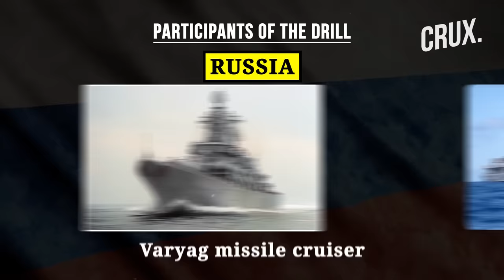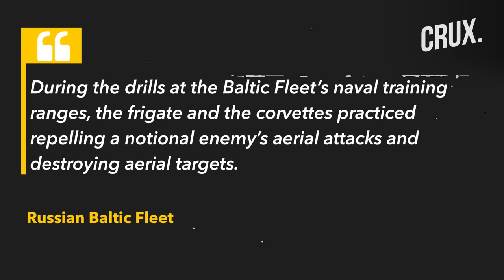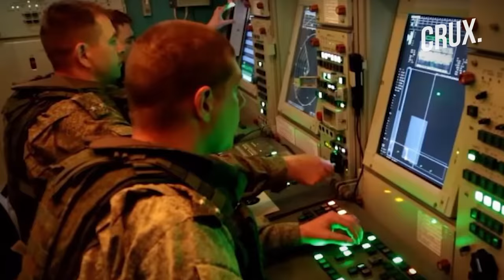Russia "Repels Notional Enemy Aerial Attacks" Amid NATO Drills, Mounts Naval Drills With China, Iran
Iran, Russia and China began joint navy drills in the Gulf of Oman on March 12. The tri-nation drill, dubbed "Maritime Security Belt 2024," focused on the protection of maritime economic activity. As part of the drill, the Chinese fleet arrived in the waters near the southeastern Iranian port city of Chabahar on March 11. The Chinese defence ministry said the drill is beneficial to strengthening ties and cooperation between the naval forces of the three countries. Iranian Defence Minister Mohammad Reza Ashtiani said, "the exercises are held in line with the show of power." Watch the video to find out more.

0:00 - INTRODUCTION
1:24 - PARTICIPANTS OF THE DRILL
2:23 - FOURTH DRILL BETWEEN RUSSIA, CHINA & IRAN SINCE 2019
3:37 - RUSSIAN WARSHIPS STRIKE ENEMY “TARGETS”

n18oc_world      n18oc_crux